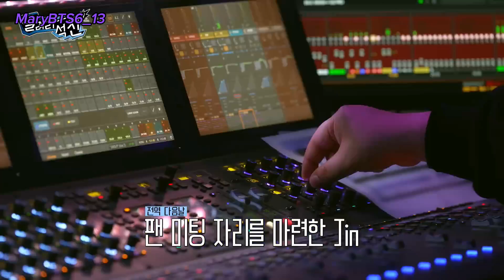2024.07.30 (Sub. Esp) [RUN Seokjin] EP.0-1 | El comienzo de un viaje de dificultades autoimpuesto